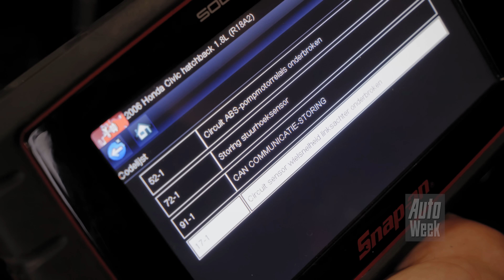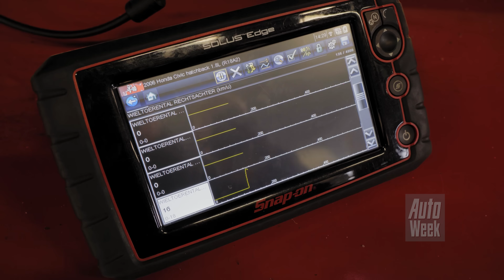Honda Civic 1.8 i-VTEC – 2006 – 405.613 km - Klokje Rond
Het blijft een bijzonder ding: de achtste generatie Honda Civic, ook wel liefkozend ‘het ruimteschip’ genoemd. Die van Sanne Huijsman reed intussen een afstand die ruimschoots genoeg is om er helemaal mee naar de maan te reizen. Dat is echter niet het enige wat hem volgens Klokje Rond-keurmeester Tim de Leeuw bijzonder maakt.